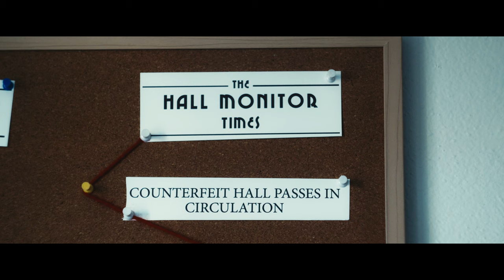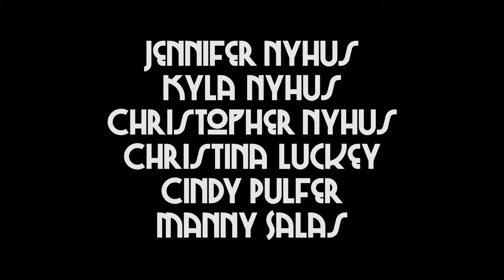Hall Monitor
Written & Directed by Lucas Nyhus

Musical Score Composed by Ethan Ben-Haim
Makeup Effects by Malia Merrill

Ben Van der Meer as Hall Monitor
Shea Dinucci as Cafeteria Bandit
Evan Jacobs as The Principal
Peyton Dinucci as The Kid
Ethan Ben-Haim, Garrett Schlosser, Malia Merrill, and Tristan Schuman as The Dodgeball Gang

Stay outta detention!